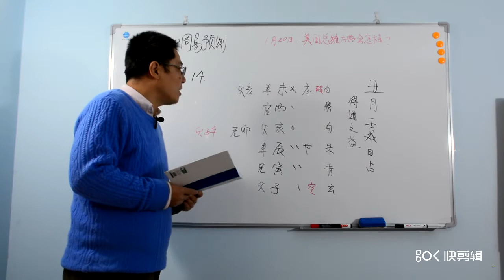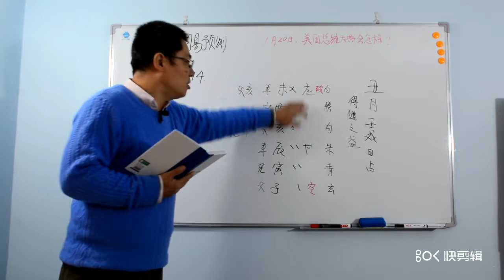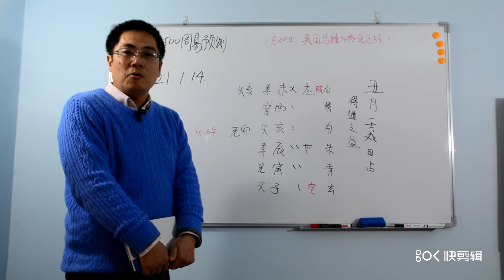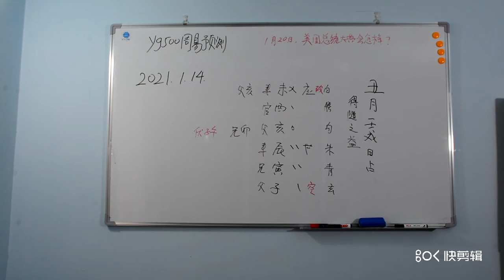拜登，美国总统，就职典礼，1月20日，美国总统就职典礼，会发生什么突发事件吗？拜登又是什么表现呢？民众又怎样呢？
1月20日，美国总统就职典礼，会发生什么突发事件吗？拜登又是什么表现呢？民众又怎样呢？

理性的频道，欢迎理性的人们，这里没有鸡血，更不会鼓吹炒作灾难。这里以卦论事实话实说，让每个来这里的网友都能得到实实在在的收获，要让每个真心热爱本频道的人都享受免费预测的福利。成为你日常生活中的好帮手，好伴侣，在你困难时为你排忧解难作决策，在你平日生活中为你带来经济效益。